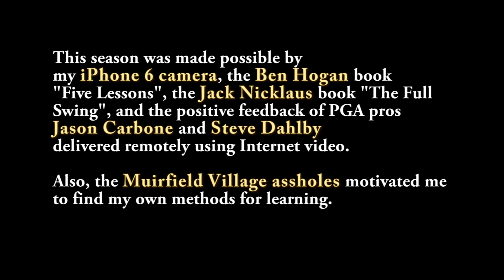11 3 2016 golf shots